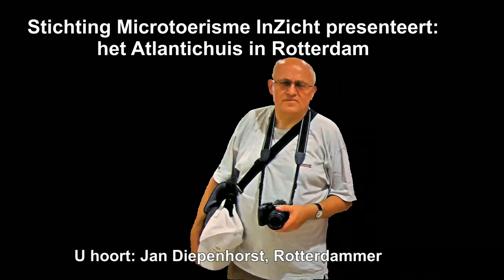Inzicht Rotterdam: het Atlantichuis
Het Atlantichuis was al voor de oorlog in Rotterdam een kantoorhotel;  Het was zijn tijd ver vooruit. Nu zijn het gewilde appartementen in het Scheepvaartkwartier.